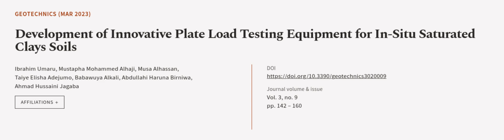Development of Innovative Plate Load Testing Equipment for In-Situ Saturated Clays So... | RTCL.TV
### Keywords ###

### Article Attribution ###
Title: Development of Innovative Plate Load Testing Equipment for In-Situ Saturated Clays Soils
Authors: Ibrahim Umaru, Mustapha Mohammed Alhaji, Musa Alhassan, Taiye Elisha Adejumo, Babawuya Alkali, Abdullahi Haruna Birniwa ,and Ahmad Hussaini Jagaba

### Video Timestamps ###
0:00:00 - Summary
0:00:58 - Title
0:01:05 - Outro
0:01:10 - End